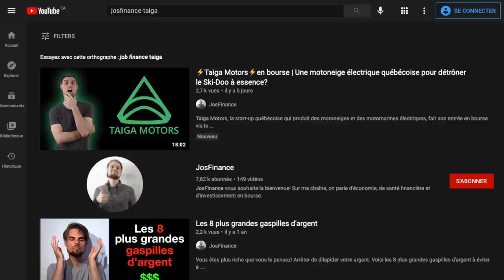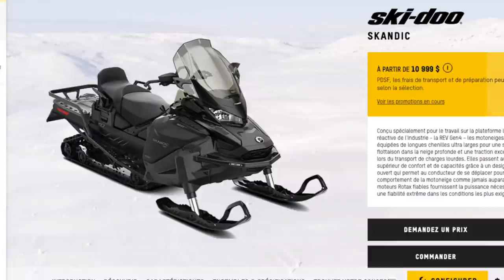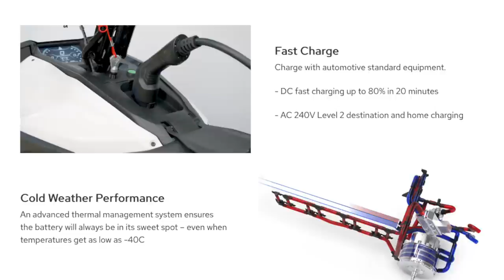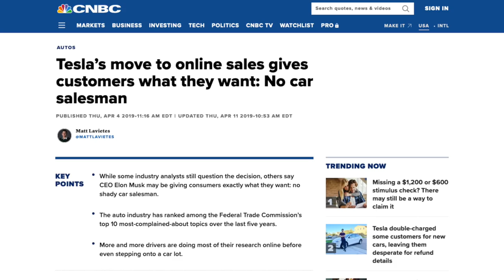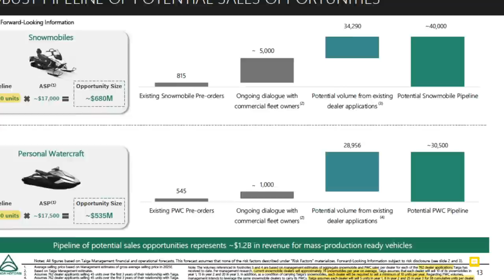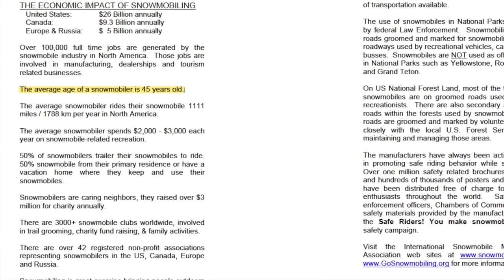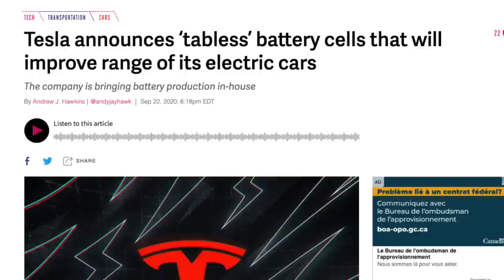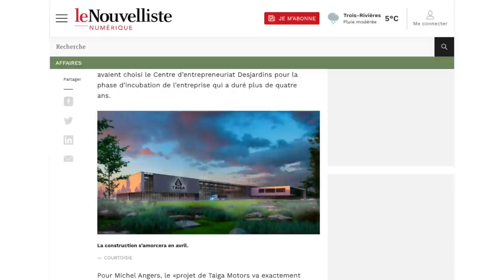⚡️Taiga Motors⚡️| Un plan d'affaires voué à l'échec?📉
L'entreprise québécoise de véhicules récréatifs électriques Taiga Motors devrait finaliser son entrée en bourse via le SPAC CGGZ au cours des prochaines semaines. Après avoir analysé leur plan d'affaires, je vous partage mes réserves quant à celui-ci. En étant trop conservatrice sur certains points et trop optimiste sur d'autres, Taiga est-elle en train de se tirer dans le pied?

👇🏼Téléchargez Wealthsimple avec ce lien, déposez et investissez 100$ et recevez 10$!👇🏼